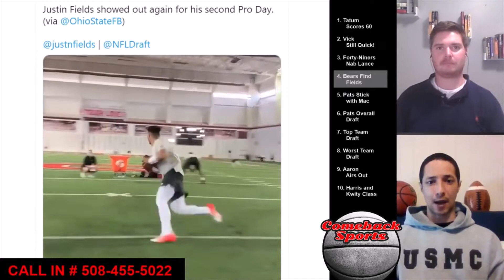Bears Find Fields - Chicago Bears Draft Justin Fields Ohio State QB COMEBACK SPORTS Flaherty & Perry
1. Jayson Tatum Scores 60
2. Michael Vick Still Quick! 40 yard dash for charity  (That's so cheesy, feel free to change)
3. Forty-Niners Nab QB Trey Lance
4. Chicago Bears Find QB Justin Fields
5. Pats Stick with QB Mac Jones
6. Pats Overall Draft
7. NFL Top Team Draft
8. NFL Worst of the Weekend - team with worst draft
9. Aaron Rodgers Airs Out Frustration
10. Najee Harris and Kwity Paye Stories